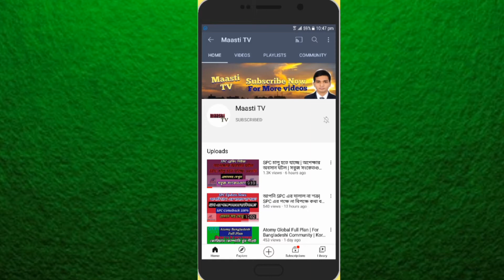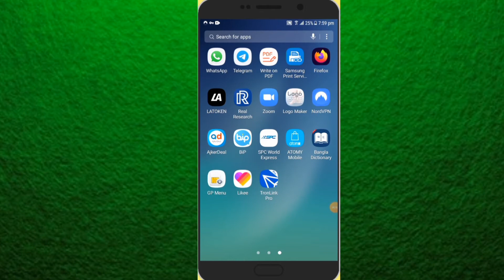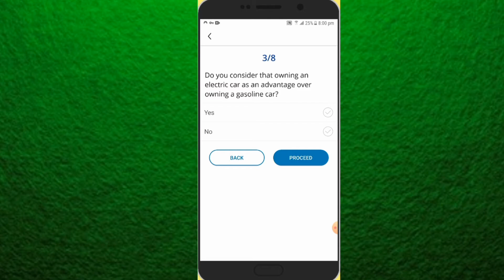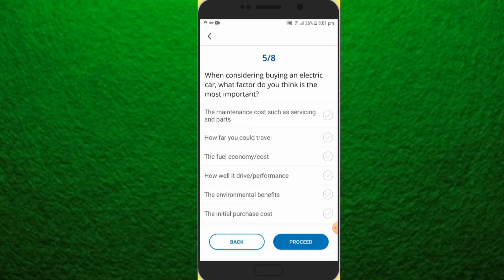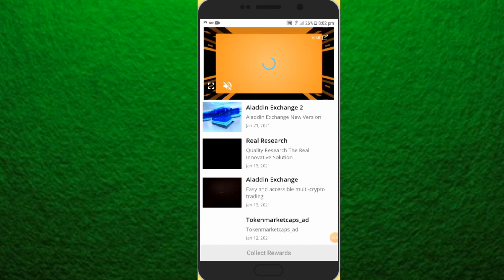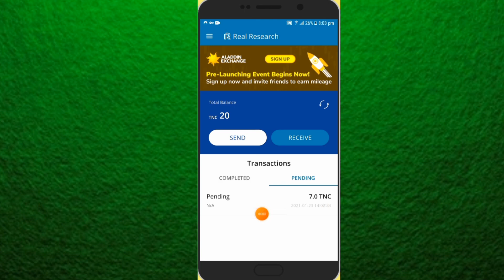How To Complete Survey in Real Research | Truth Guidelines To do Survey | Best Survey -2021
Atomy Global is the Korean Network Marketing Company. For ★Atomy Global★ Free Registration join my imo group:

এপস অথবা কোন সাইট প্রমোট করার জন্য যোগাযোগ করতে পারেন।

ফোনঃ ০১৭৫৭৭৯২৯৪৭ (IMO+WhatsApp)

      Or